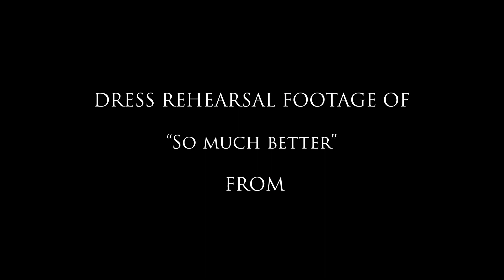Sneak-Peek of "So Much Better" from LEGALLY BLONDE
Sneak-peek of the song "So Much Better" from dress rehearsal of LEGALLY BLONDE.  Onstage through December 10, 2023.